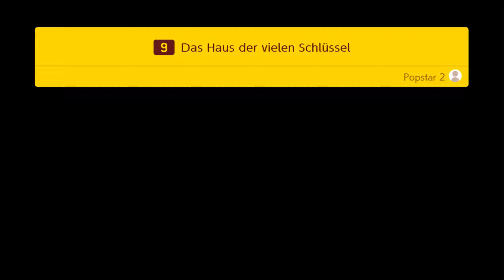02: Ausbau West! 🎭 SUPER MARIO MAKER 2 (Story) (Streamaufzeichnung)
02: Ausbau West! 🎭 SUPER MARIO MAKER 2 (Story) (Streamaufzeichnung)

► GOG: ...
► Steam: ...
► Origin: ...
► Web: ...

Eigene Super Mario-Level zu bauen ist kinderleicht! Diesmal können sogar zwei Spieler gemeinsam auf einem Bildschirm an einem Level basteln. Fülle deinen Level einfach nach Lust und Laune mit berühmten Objekten und Gegnern und wähle dabei aus den verschiedensten Themen und Stilen, darunter jetzt auch Super Mario 3D World!